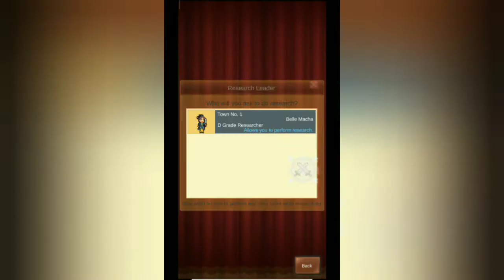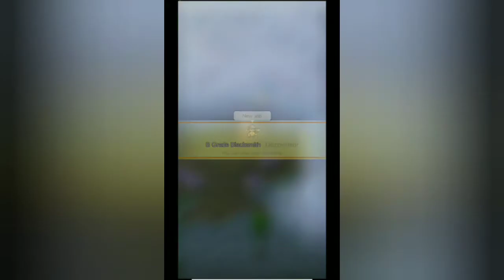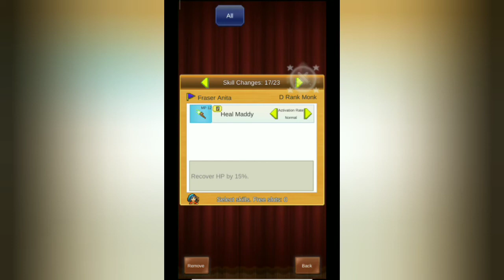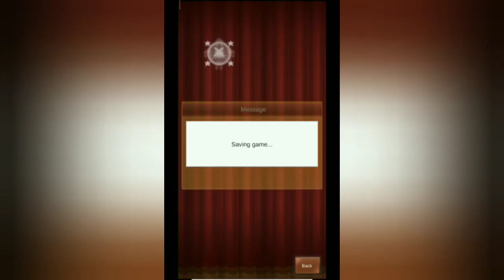Kairosoft Kingdom Adventurers Gameplay Walkthrough Part 30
A once-prosperous kingdom lies overrun by monsters and wreathed in an ominous fog.
Now is the time for the descendants of the king to take back this land.

Raise the kingdom from the dust and give birth to a new civilization!

Recruit warriors, mages, and other skilled adventurers to your cause.
Dispel the fog to open up new areas to explore.

Take a break in between battles to build up your town. Add Weapon Shops, Item Shops, Inns, and more!
Keep adding facilities to make your kingdom a better place to live.

Gather allies, train your warriors, and take on powerful foes!